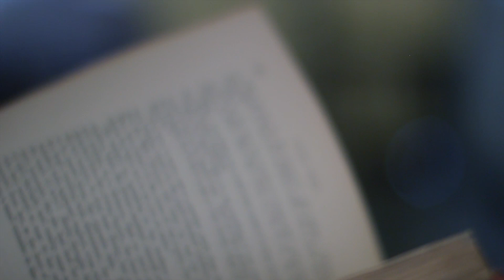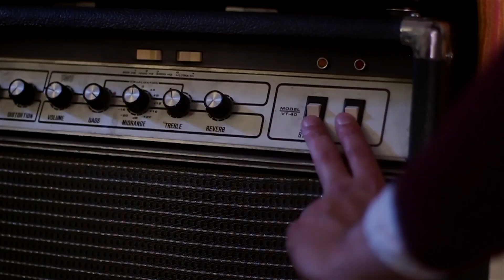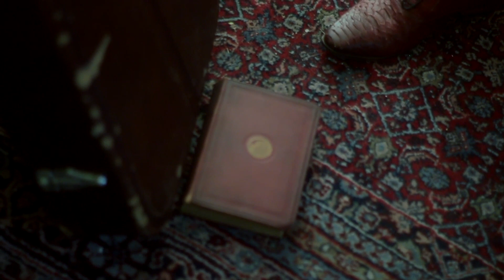Aidan - Gods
Aidan's new single Gods.
Music & lyrics written by Diederik van den Brandt

Recorded at Artichoque Studio
Filmed and Edited by Myrte van der Molen